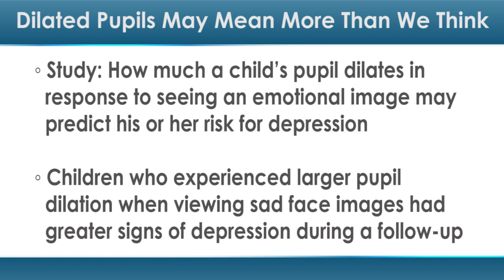Dilated Pupils May Mean More than We Think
The eyes may be a window into more than just the soul.

A new study from Binghamton University (BU) found that how much a child’s pupil dilates in response to seeing an emotional image may predict his or her risk for depression over the next two years.

"We think this line of research could eventually lead to universal screenings in pediatricians' offices to assess future depression risk in kids," said professor of psychology at BU Brandon E. Gibb, PhD, the director of the Mood Disorders Institute and Center for Affective Science, in a press release.

Nearly 50 children who had mothers with a history of major depression were recruited for this study.

These children were shown images of happy, angry and sad faces. While looking at these images, their pupil dilation was measured using an eye-tracking device.